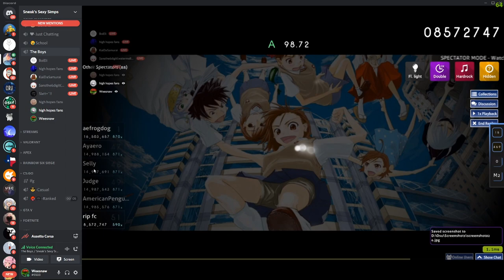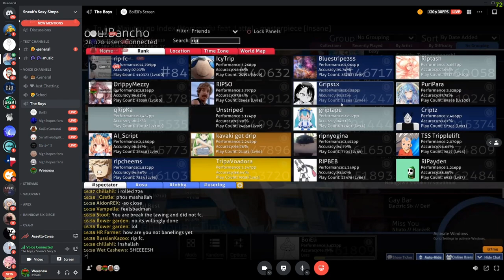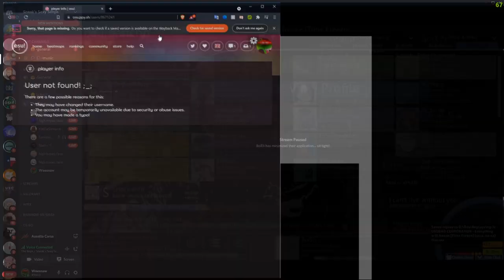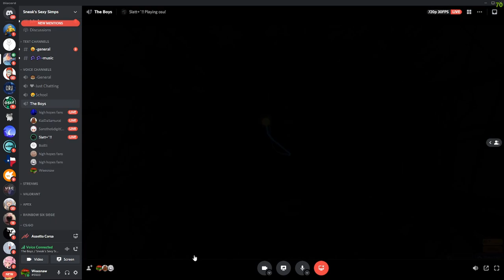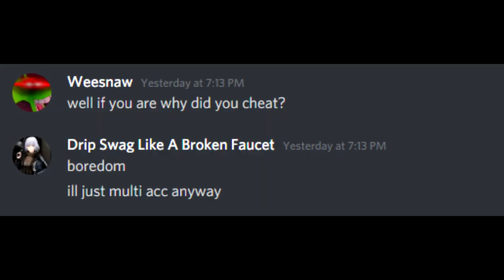Rip FC gets banned live after setting a 2500pp play!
Thanks, Boi Eli for streaming this in discord
It sucks such a good player has to ban himself but at least I got one rank higher.